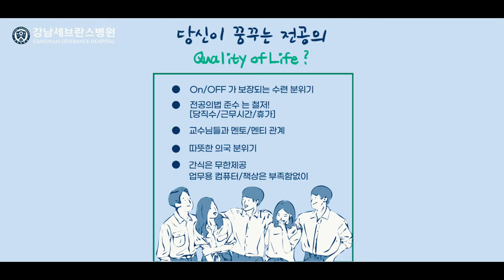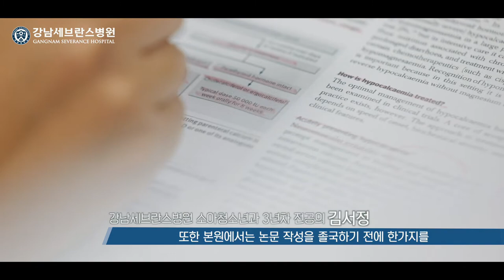강남세브란스병원 소아청소년과 전공의 홍보영상2021